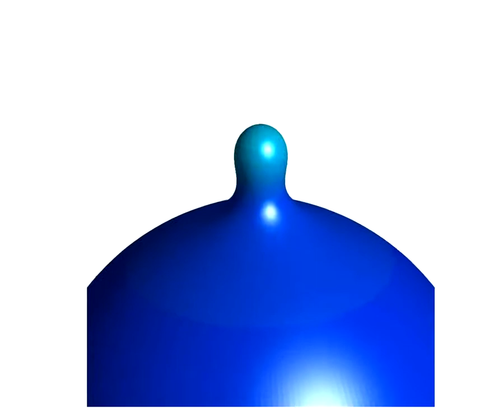Shape transitions of a giant vesicle upon a density asymmetry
Organelles and cells are often placed out-of-equilibrium by localized density disturbances caused by a myriad of physicochemical phenomena. Proteins or polymers inserting the bilayer, effectively changing the lipid packing, can induce shape changes. Lipid molecules can locally change their shape and size, for instance under localized pH alterations, leading to transient shape. Lipid translocation between the monolayers driven by flippases can induce budding.

The color maps represent the difference between the monolayer lipid densities at the neutral surface, where red corresponds to max asymmetry and blue to 0.
M. Rahimi and M. Arroyo, Phys. Rev. E 2012